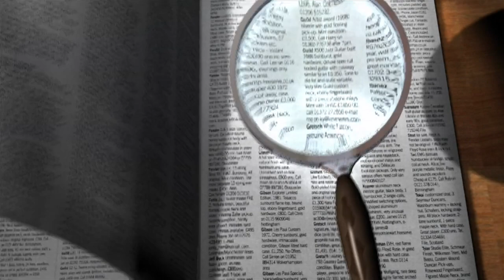2CB at 40mg | Experience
Welcome back to TripTips guide to psychedelic dosages! Today we're covering what 2C-B at 30mg HCl (oral) feels like!

Bitcoin: bc1qwr8pq08fmex56z3jw0uhdsyzdsuz87hncac4u7

2C-B, also known as Nexus, Venus, Eros, Bees, Bromo Mescaline, is a psychedelic phenethylamine and the most popular in the 2C-x family. 40mg 2CB is gonna give you a ride you won't forget!

In this video I explain the intensity you should expect, headspace, visuals and emotions though remember that everyone is different and even in my own 40mg trips, effects have varied a lot.

40mg is heavy tripping territory, whilst the headspace will still (likely) be calmer than high doses of LSD or shrooms, you should always make sure you have a good set and setting before taking a dose like this as you might feel very vulnerable in this state. The visuals can be really beautiful (and hilarious) though some also describe higher dose 2C-B visuals as ugly.

Caution: 40mg is typically a very strong experience as the psychedelic effects of 2C-B are exponential, this experience is much more powerful than 30mg so be careful! Especially when mixing 2CB + Weed!

HUGE THANK YOU TO MY PATRONS MAKING THIS CHANNEL POSSIBLE
- no one (actually a person that's just their name lol)

Note: This video is not promoting the use of ANY drugs, it's made for harm reduction. The more educated people are about these powerful substances, the safer we can all be. People who are taking these substances are taking them regardless of my videos so I'm trying to make sure what was always going to happen, is done in the safest way possible to minimize harm.